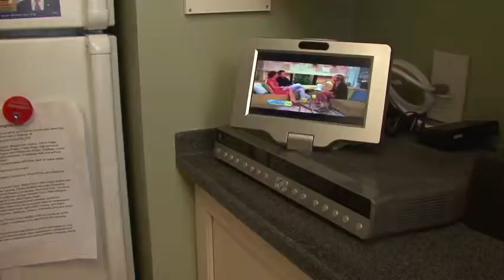The Connection Between Family Meals and Good Grades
- Can sitting together over a meal REALLY improve your child's GPA? It sure can! Your family's eating habits can have a profound effect on your child's academic success. The routine of preparing and sharing meals regularly creates a sense of family togetherness and unity. Though the hustle and bustle of everyday life can get in the way, it's important to carve out time to sit down together around the table. Take a look at this video to see how you can get good conversation going around the dinner table and how this communication can make the difference in report card grades.